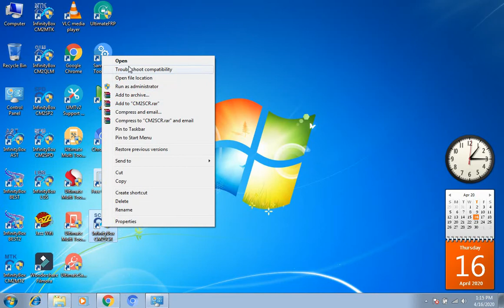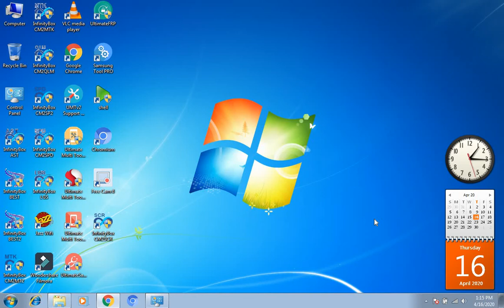how to install InfinityBox install CM2SCR v1 06